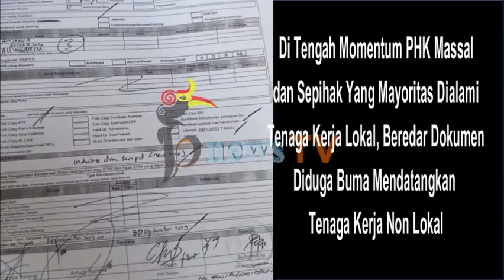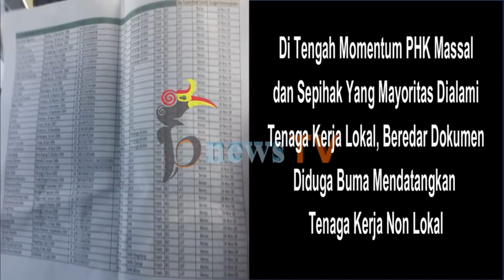Sidak DPRD Berau Ke Disnakertrans : Terungkap "Nakalnya" Perusahaan Tambang?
BerauNews.comTV (bnewsTV) - Senin (06/01/2020)